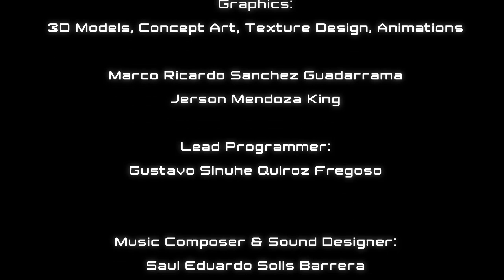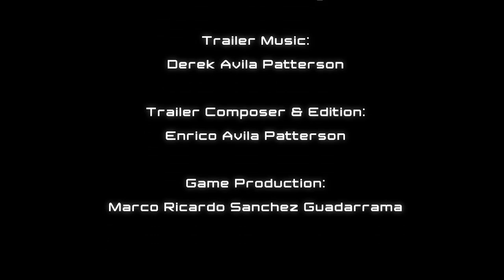Quantum Nightmare Deluxe Trailer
First Person Shooter Mobile Game

Survives to terrible nightmares, walking trough dangerous stages, full of horrible monsters.

Do not let your dreams destroy you.